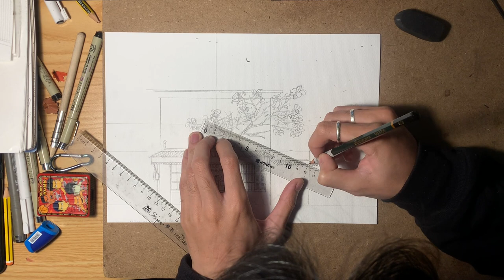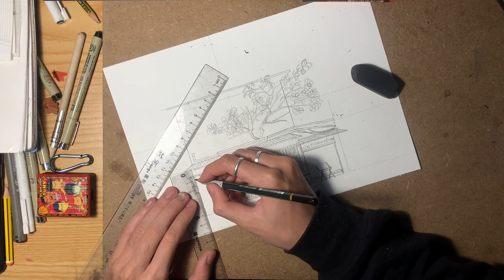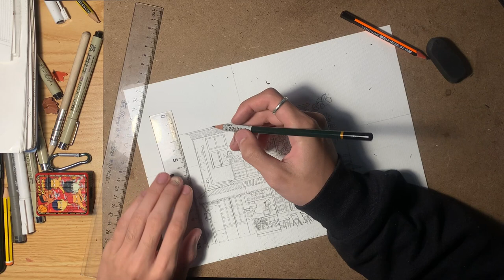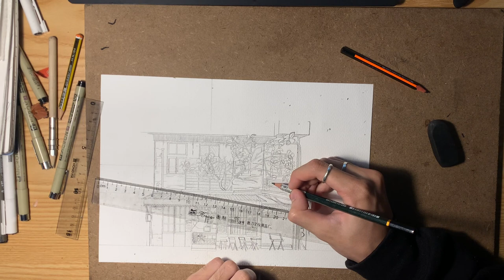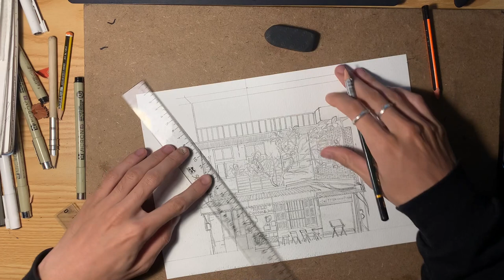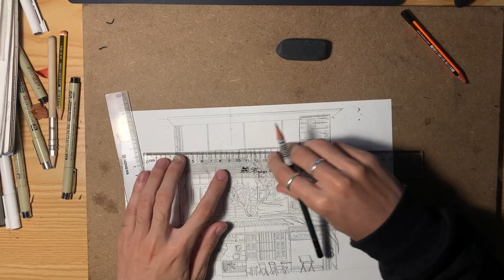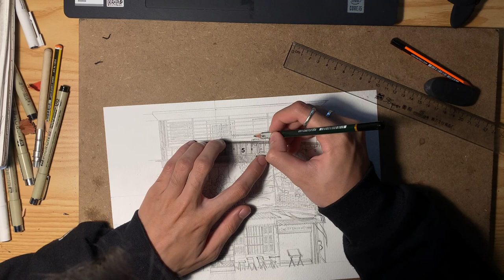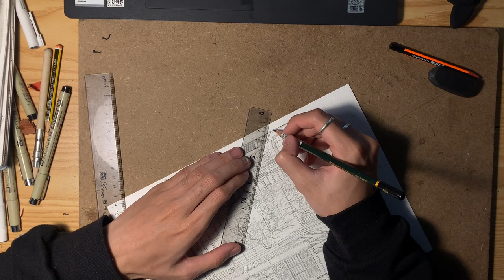Cách Vẽ cho Bức Tranh của bạn trông thật tuyệt trong vài phút! Cách vẽ như một chuyên gia chỉ trong